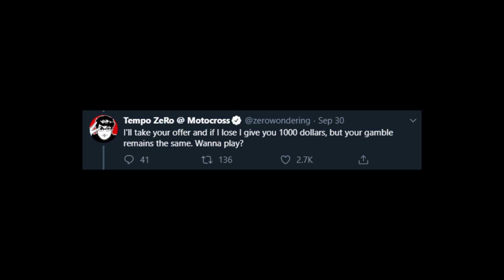I Challenged a PRO Super Smash Bros Player For $1,000... (ZERO)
This was way too much fun. Also I had no idea how good the pros really were until now.

-NoahJ456